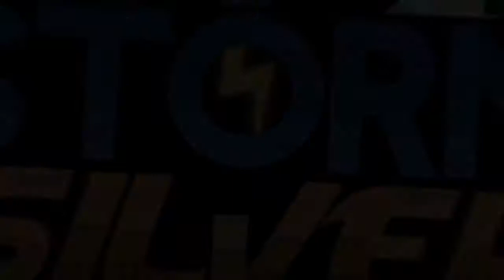IM A REBEL - Pokemon Storm Silver Egglocke Episode 42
GIRL GYM? PSHHH IM A MANN
STORM SILVER EGGLOCKE LETS GO
Egglocke Rules:
1. If a pokemon faint, it is considered as dead. You may release it or keep it in a death box in the PC.
2. Only allowed to catch the first encountered pokemon of every route, this will then be allowed to be traded with an egg in the PC
3. Must nickname all pokemon (If they have a nickname on the egg)
Pokemon Storm Silver Egglocke Tutorial on how to send egg! :
Dont forget about the Sapphire series we just finished!
Don't forget about the Black 2 randomized lets play!
Maybe the Sub button for more future Pokemon content on the channel